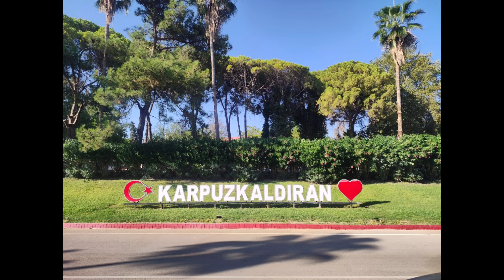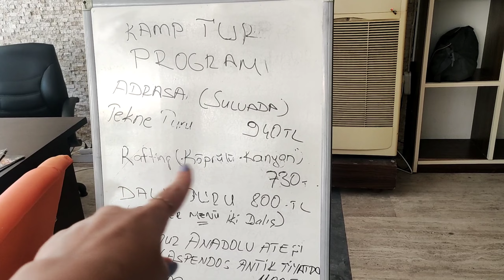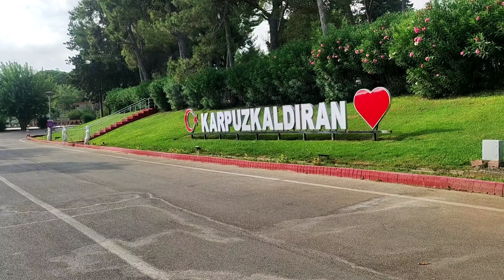TATİL VLOG.. KARPUZKALDIRAN ASKERÎ TESİSLERİ..HERŞEYİ ANLATTIM.ARKADAŞ BULUŞMASI.ANTALYAYI SEVİYORUM